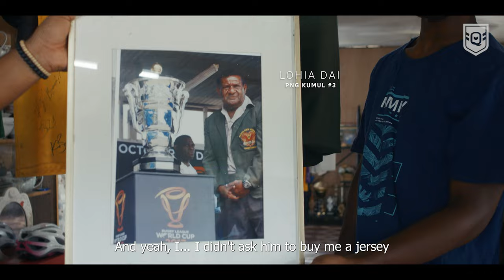Papua New Guinea: Passion for rugby league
In Papua New Guinea, rugby league is more than just a game, it's a way of life. In this special Queensland Rugby League short documentary, the people and the players of PNG give a rare insight into what rugby league means to them and not just the passion they have for the game, but how it can help them now and into the future, inspiring the next generations. Video: Brayden Davies and Rikki-Lee Arnold /QRL